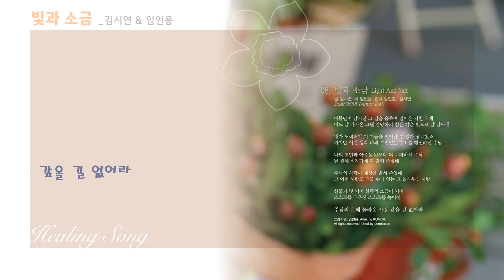빛과 소금 - 김시연 아녜스 & 임인용 스테파노 (아모르 데이)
제목: 빛과 소금
작사: 김시연 아녜스
작곡: 임인용 스테파노
편곡: 강인봉 (나무 자전거)
노래: 아모르 데이 (김시연 아녜스 & 임인용 스테파노)
수록: 당신을 위한 치유의 노래
제작: 성바오로, 한국